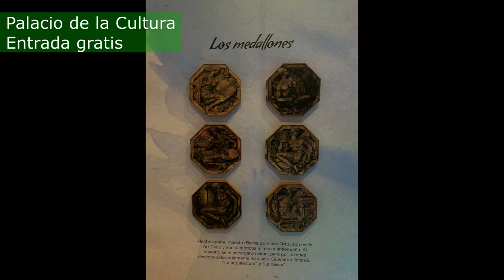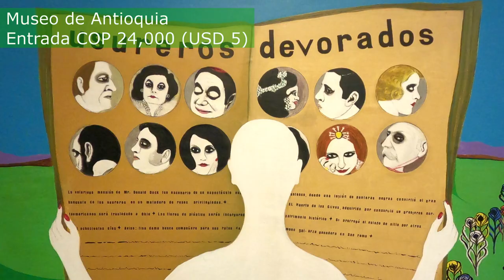Colombia 🇨🇴 | Museos de Medellin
En este video les muestro dos museos que visité en Medellín.